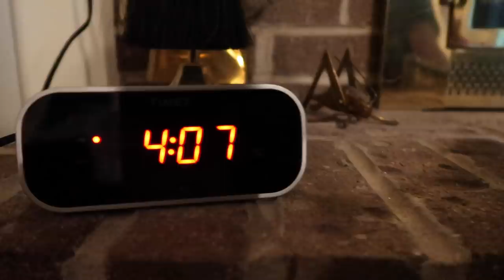EPIC Pennsylvania East Coast Storm... at ME! (Vlog #605)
THIS happened because I fixed the clock! Oh what funny cats. What's in the box is gonna be next vlog. It'll be more of a mail vlog. Too much stuff for this video, but it's a pretty fun video as is!

Sorry for the Pennsylvania storm. I did it. I didn't think it would happen again!

OUR MAILBOX
Bruno/MMPRtoys
868 W. Street Rd. #345